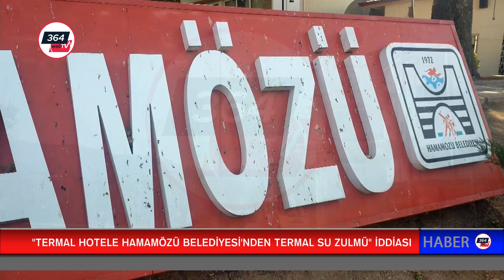"TERMAL HOTELE HAMAMÖZÜ BELEDİYESİ'NDEN TERMAL SU ZULMÜ" İDDİASI | EYLÜL 2024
"TERMAL HOTELE HAMAMÖZÜ BELEDİYESİ'NDEN TERMAL SU ZULMÜ" İDDİASI
Hamamözü'nde bulunan bir Termal Otel'in iki yıl önce açılan ihale ile 15+15 yıl işletmeciliğini üstlenen Hacı Anar, Belediye Başkanlığı tarafından sularının kesilerek kendilerine yıldırma politikası uygulandığını söyledi.
İşletme sahibi Anar "Yıllarca boş kalan atıl durumda ki otel binasına Hamamözü'lü olarak sahip çıkmayan, halkın hakkı gidiyor demeyenler, işletme faal duruma gelince  siz çıkın ben işleteceğim diyorlar" dedi.